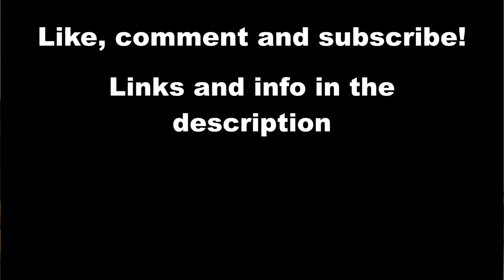WORM EATER - Live In Los Angeles Feb/11/2022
WORM EATER performing at Dead Eye Studios in Los Angeles, CA!

CALCIFIED REMAINS
CARNICERO
PEPTIC ULCER
PHONEBOOTH